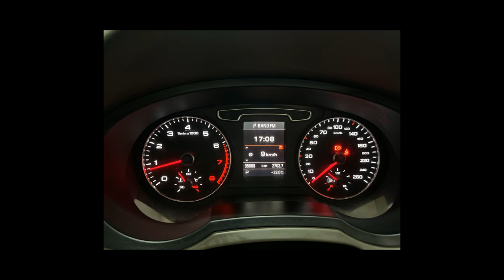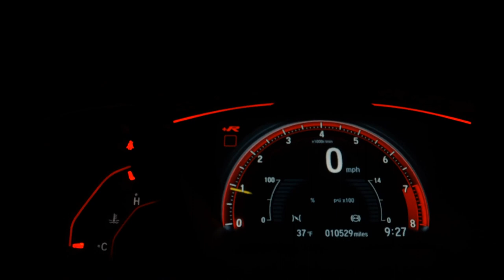AUDI Q3 - 2013 - São Paulo/SP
* IMPECÁVEL !!
* TETO PANORAMICO !!
* PNEUS NOVOS !!
* VENHA CONFERIR E CONHECER A LOJA !!!

Dados do Veículo
Veículo: AUDI / Q3 2.0 TFSI AMBIENTE QUATTRO
Ano: 2012/2013
Combustível: GASOLINA
Portas: 4 PORTAS
Câmbio: S-Tronic
Cor: PRETA
KM: 95.088

✅ Alarme
✅ Ar Condicionado
✅ Ar Quente
✅ Desembaçador Traseiro
✅ Direção Hidráulica
✅ Encosto de Cabeça Traseiro
✅ Freio ABS
✅ Rodas de Liga Leve
✅ Travas Elétricas
✅ Vidros Elétricos
✅ Volante com Regulagem de Altura
✅ Kit Multimídia
✅ Trio Elétrico